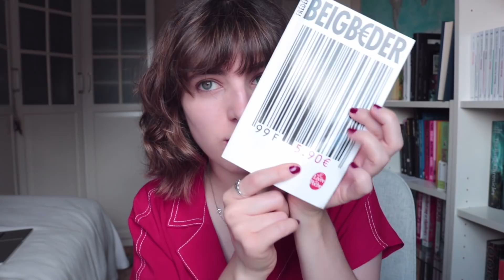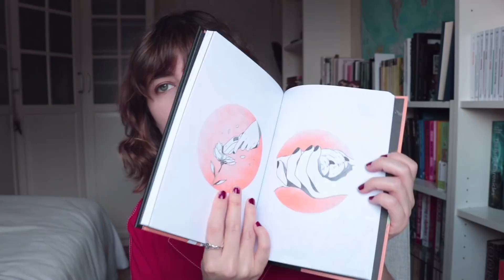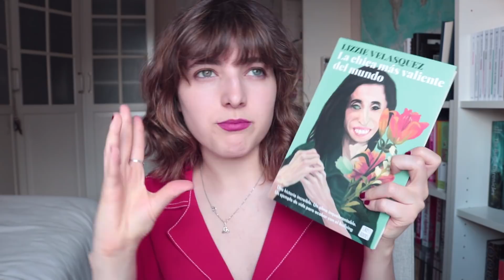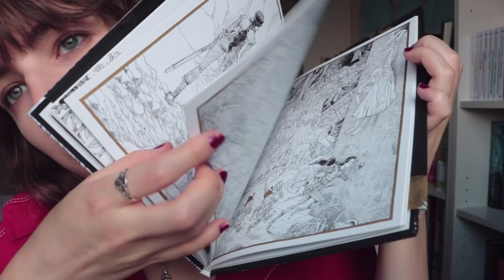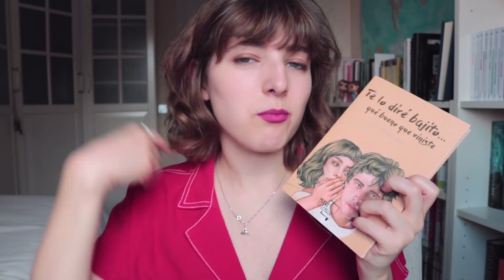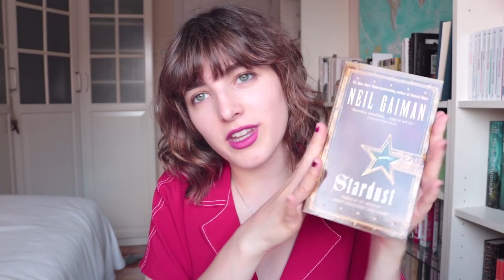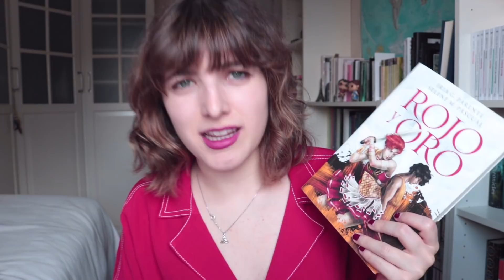MIS FOLLOWERS DE INSTAGRAM DECIDEN ¿Qué recomiendo?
↯↯↯↯MIRA AQUÍ ↯ ↯ ↯ ↯

¡Hola a todes! Hoy vosotres decidís qué tipo de libro recomiendo :O ¡Espero que os guste el vídeo!

ADEMÁS DE EN YOUTUBE PODÉIS ENCONTRARME EN